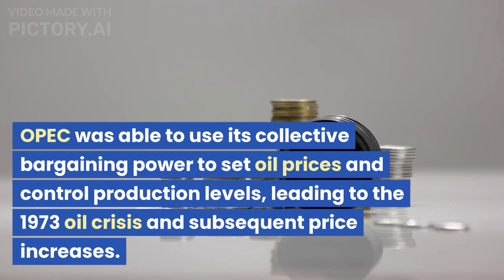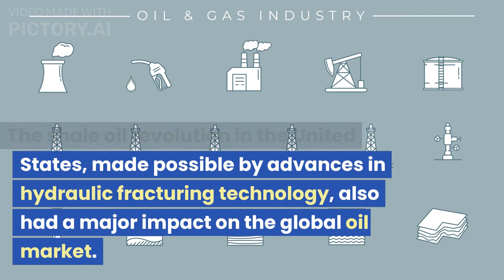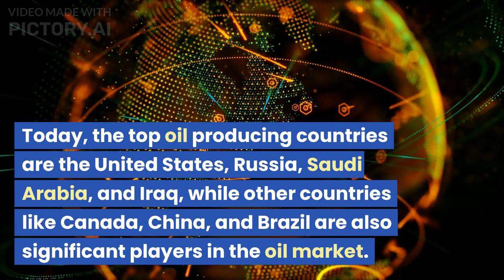Uncovering the Countries Driving the Oil & Gas Revolution: 1950-2023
The oil and gas producing countries have undergone significant changes from 1950 to 2023. Here is an overview of some of the major developments:

1950s-1970s:
During this period, the United States, the Soviet Union, and Venezuela were the world's top oil producers, while the Middle East was still a relatively minor player. However, the discovery of vast oil reserves in the Middle East, particularly in Saudi Arabia and Iran, began to shift the balance of power in the global oil market.

In the 1970s, the formation of the Organization of the Petroleum Exporting Countries (OPEC), a cartel of oil-producing nations, further solidified the dominance of Middle Eastern countries in the global oil market. OPEC was able to use its collective bargaining power to set oil prices and control production levels, leading to the 1973 oil crisis and subsequent price increases.

1980s-1990s:
The 1980s saw a decline in oil prices as non-OPEC countries like the United States and the United Kingdom ramped up production and new oil discoveries were made in the North Sea. However, the 1990 Gulf War and subsequent sanctions against Iraq further disrupted the oil market and increased OPEC's control over prices.

During the 1990s, Russia emerged as a major oil producer, with significant reserves in Siberia. Other countries like Norway and Mexico also became significant players in the oil market.

2000s-2020s:
The 2000s saw a surge in oil prices due to increased demand from rapidly developing countries like China and India. This led to a boom in oil production in countries like Canada, where oil sands extraction became economically viable.

The shale oil revolution in the United States, made possible by advances in hydraulic fracturing technology, also had a major impact on the global oil market. The U.S. became the world's top oil producer, surpassing Saudi Arabia in 2018.

Today, the top oil producing countries are the United States, Russia, Saudi Arabia, and Iraq, while other countries like Canada, China, and Brazil are also significant players in the oil market. However, concerns about climate change and the shift towards renewable energy sources could lead to changes in the global oil market in the coming years.